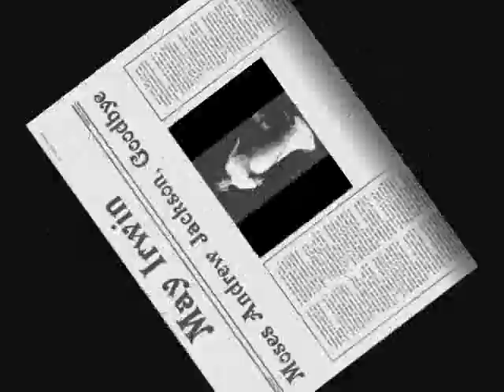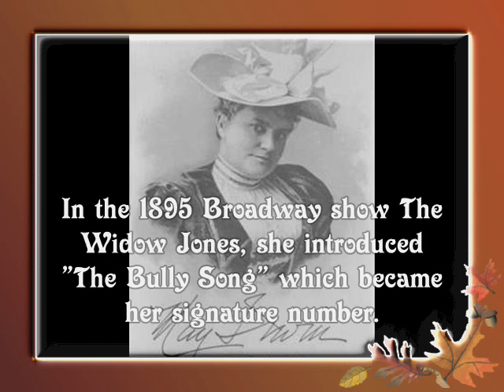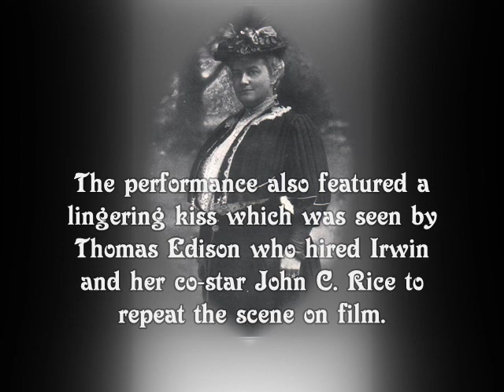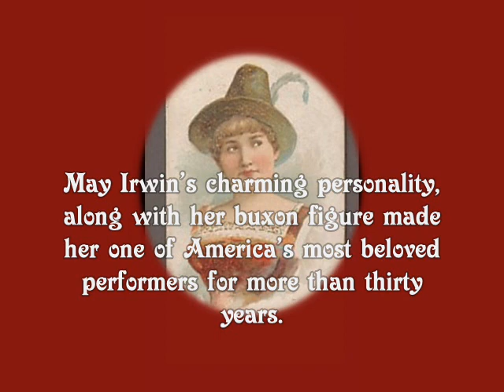1900s / 1910s Music of May Irwin-- Moses Andrew Jackson, Goodbye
May Irwin - Moses Andrew Jackson, Goodbye
recorded 5/20/1907